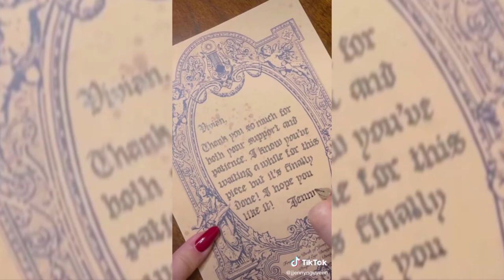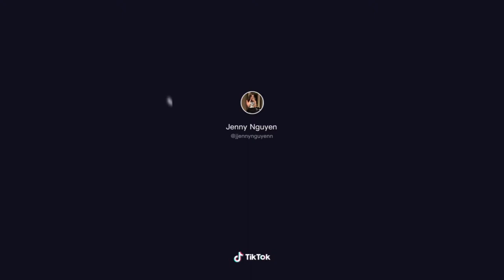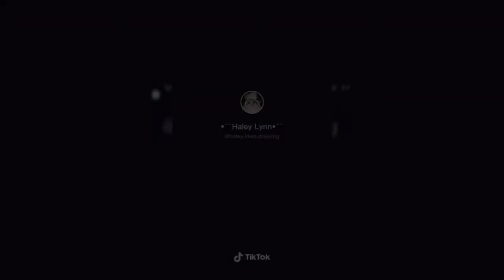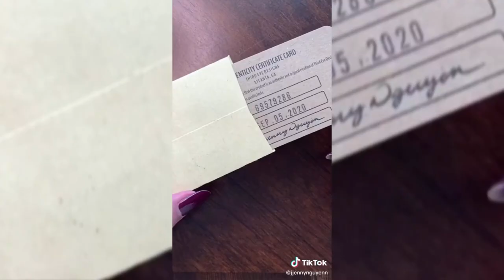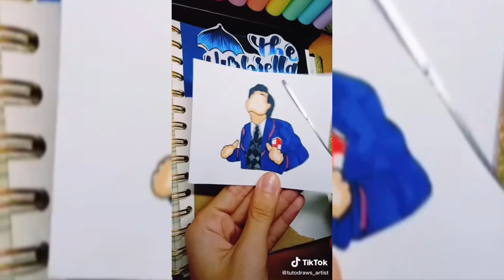asmr art painting - TIKTOK ASMR